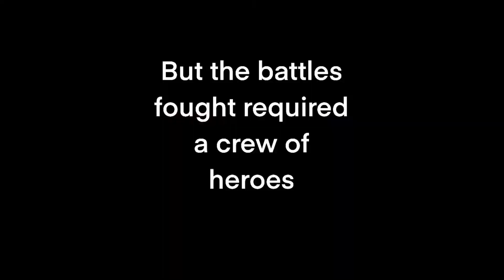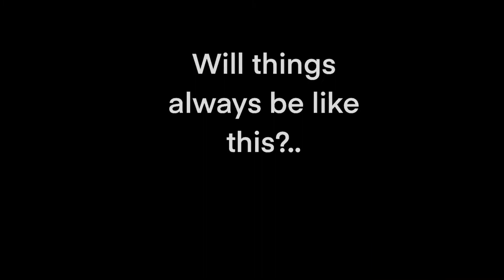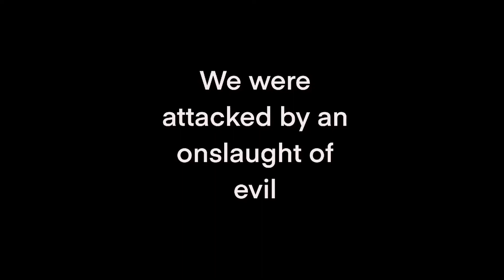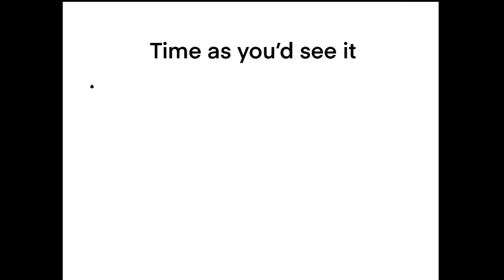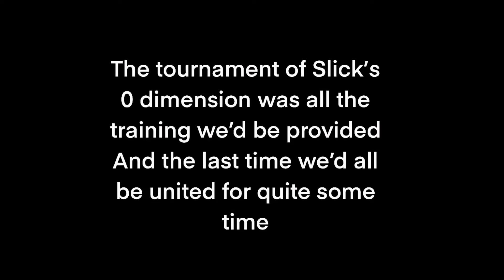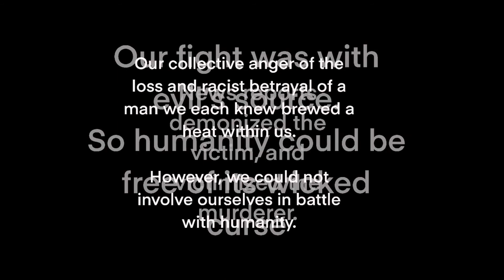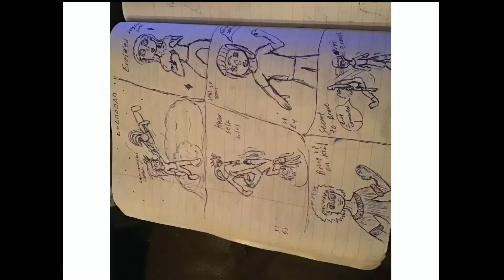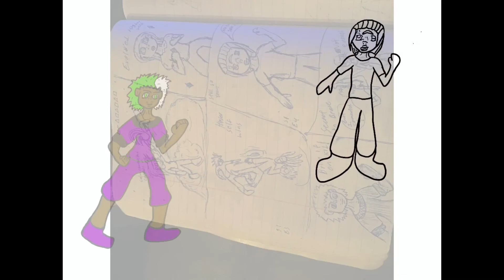Midnight Hour Shift: Beats and Visuals